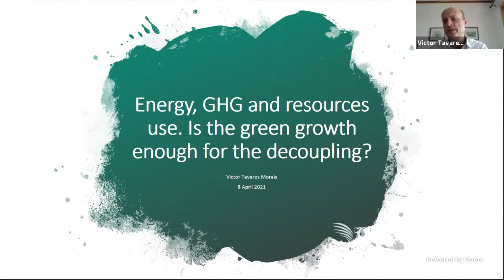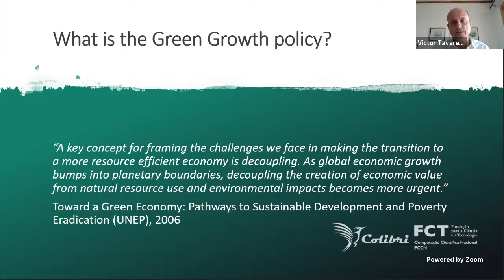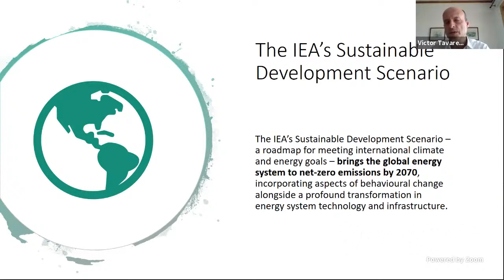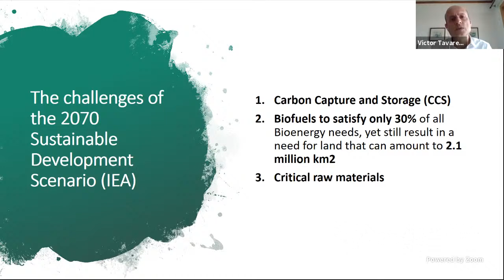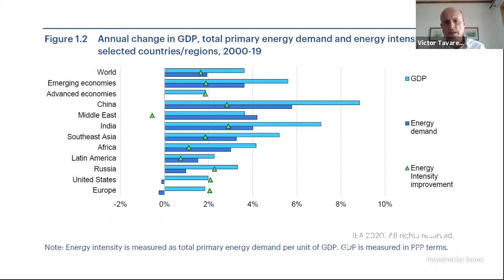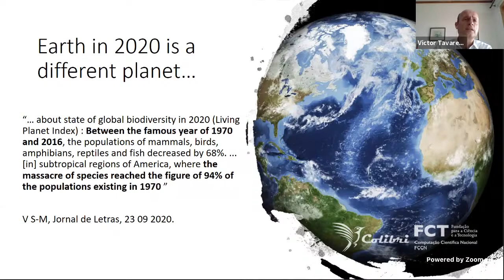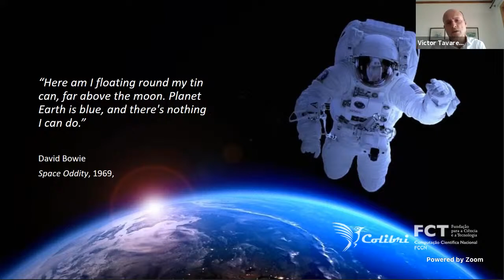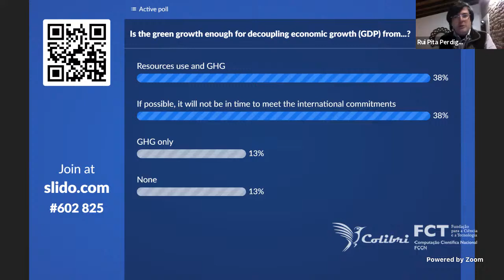Energy, GHG, and resources use - Is the green growth enough for decoupling?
On April 8, 2021, at 12:00pm (Lisbon, Portugal time) we welcome on our YouTube channel Victor Tavares Morais, independent researcher, with the talk entitled "Energy, GHG, and resources use - Is the green growth enough for decoupling?".

TITLE: Energy, GHG, and resources use - Is the green growth enough for decoupling?

ABSTRACT:
According to leading scientific organizations such as the World Meteorological Organization (WHO), greenhouse gases (GHG), considered the leading cause of climate change, have increased in the atmosphere since pre-industrial times to unprecedented levels. Fossil fuel energy and land-use changes, including agriculture, are the primary anthropogenic GHG drivers. There is a correlative relationship between economic growth as defined by GPD and the use of fossil fuels. The paradox here is how to support economic growth while avoiding catastrophic climate change. The international community's response is "Green Growth," – an economic model that is sustainable and characterized as responsive to the environment's wellbeing. To transition to a "Green Growth" economic model, a decoupling of GDP growth from energy and GHG must be achieved, with a rapid evolution to carbon-neutral energy production and resource use changes through circular models. Will this economic strategy respond in time to contain the temperature below the Paris Agreement's proposed limits, essential to avoid catastrophic climate change?

About us:
The Centre for Ecology, Evolution and Environmental Changes - cE3c is a Portuguese R&D Unit committed to a sustainable future. Our research examines and integrates all levels of biological organization, from organisms up to ecosystems, both natural and anthropogenic. We have laboratories and infrastructures in several locations in Portugal and we develop our research across all the world's continents.